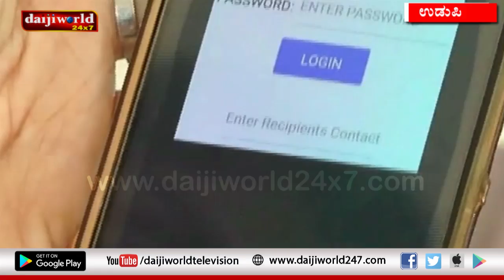Udupi: Watch video device to detect missing children- Track Me